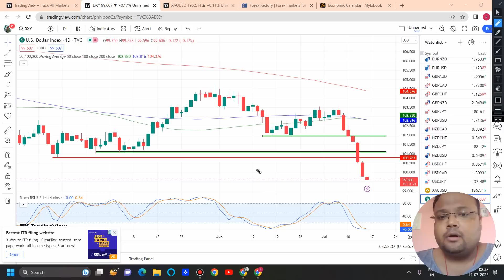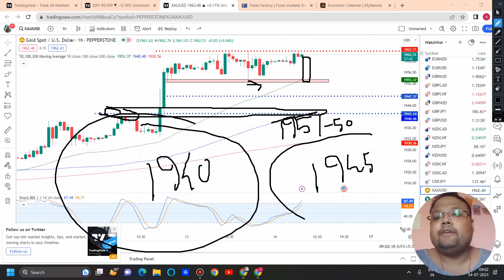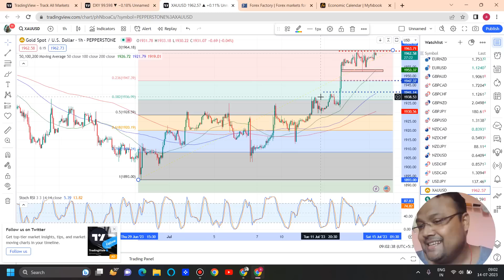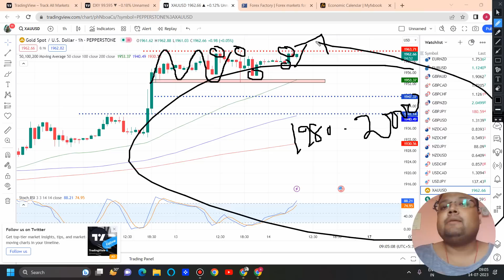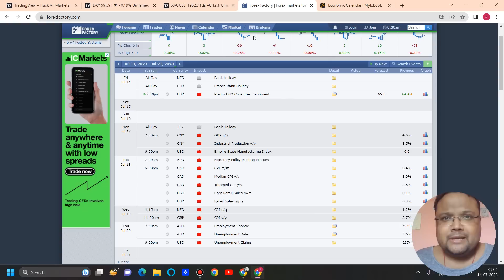GOLD XAUUSD Strategy TODAY 14 JUL | XAUUSD Analysis TODAY 14 JUL | XAUUSD Forecast TODAY 14 JUL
LIKE MY WORK? TAKE TRADING AS A SERIOUS SOURCE OF INCOME & JOIN THE PRO TRADER PROGRAM

Not Happy with your Forex Broker?

Open Forex Trading Account with the Best Brokers for safety & Best experience

*Do you know why most traders fail?* It is not caused by flaws in their strategy or a lack of desire to succeed.

The biggest problem retail traders face is LACK OF CAPITAL. Because of which they take high risk. Solve the capital problem by signing up for a Forex prop Firm